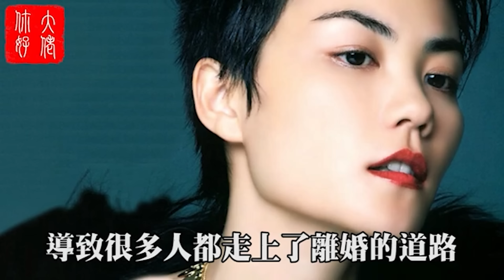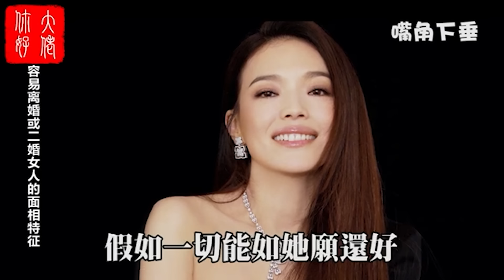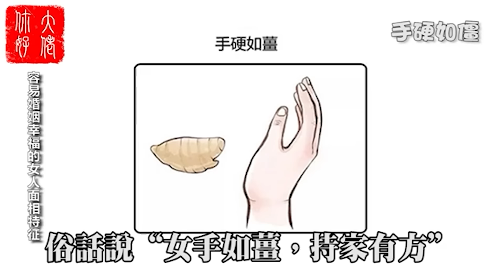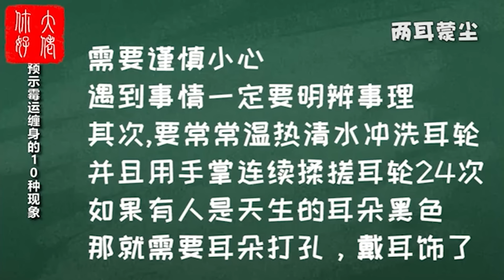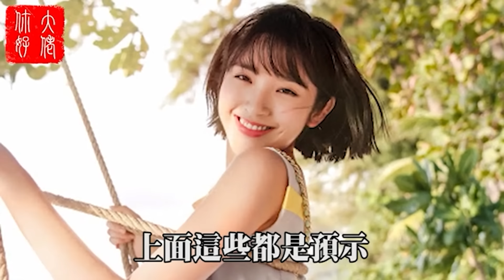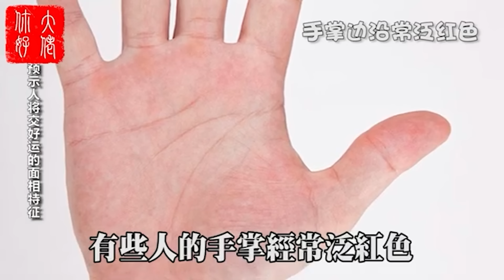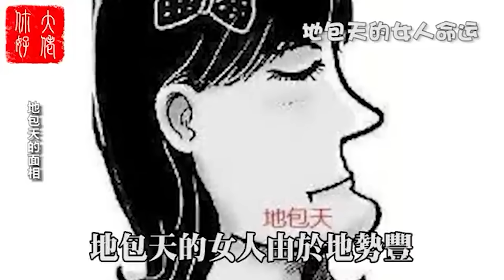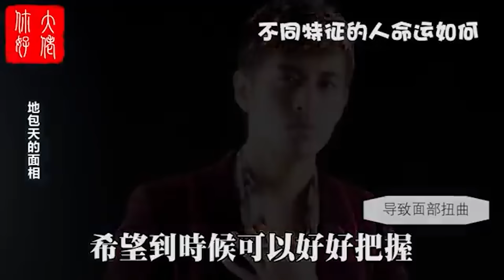有這些面相的女人，自私挑剔，蠻不講理，最愛和丈夫吵架，婚姻註定不順不幸福，夫妻難到白頭！